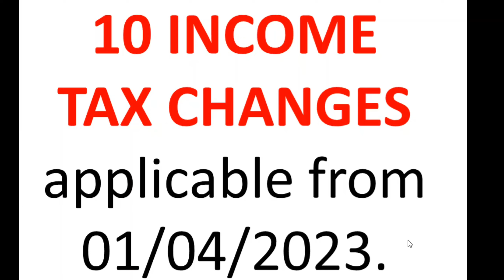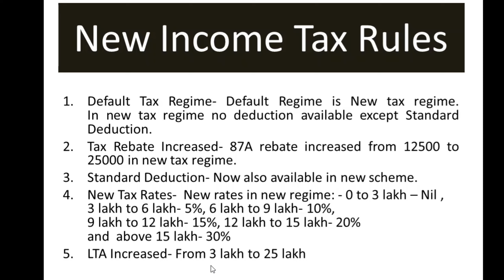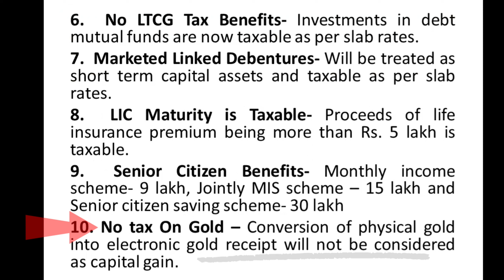10 Income Tax Changes Applicable From 1 April 2023. Must Watch. CA Chanchal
10 Income Tax Changes Applicable From 1 April 2023. Must Watch. CA Chanchal
10 Big Income Tax Changes Applicable from 1st April 2023 | Tax Changes Ammendment For FY 2023-24 | Income Tax Latest Update Notification News